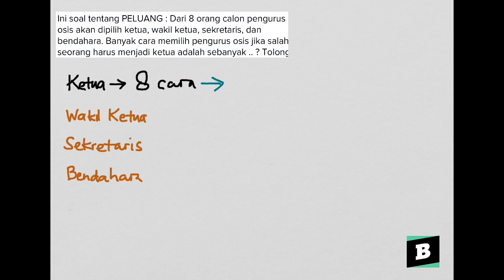Contoh soal tentang Peluang dalam matematika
- Bentuk pertanyaan ini soal tentang PELUANG : Dari 8 orang calon pengurus osis akan dipilih ketua, wakil ketua, sekretaris, dan bendahara. Banyak cara memilih pengurus osis jika salah seorang harus menjadi ketua adalah sebanyak .. ? Tolong di bantu ya kawan, Terimakasih :-) - Lihat pembahasan yang lebih lengkap di Brainly